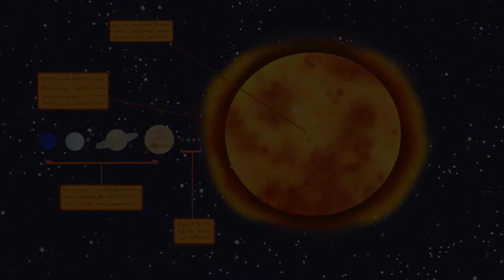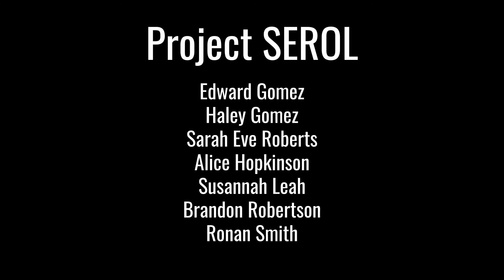Serol's Cosmic Adventures: The Life and Times of Stars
Join Serol in exploring the life and times of stars. Find out how stars are born and grow old, and what happens to different types of stars.

Chapters:
0:00 Introduction
0:34 The Sun
1:00 The birth and life of a star
2:16 The end of small stars
2:40 The end of the biggest stars

Animation: Alice Hopkinson
Narration: Brandon Robertson
Script: Sarah Eve Roberts, Alice Hopkinson and Edward Gomez